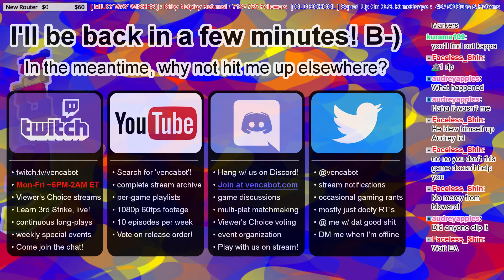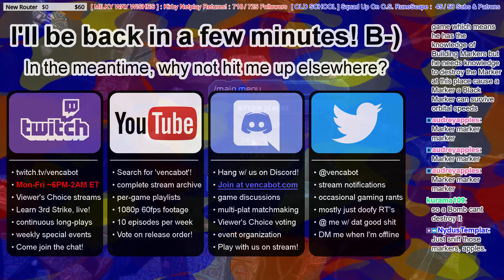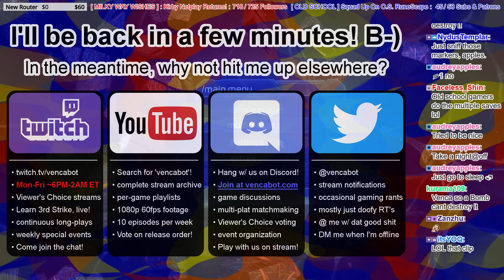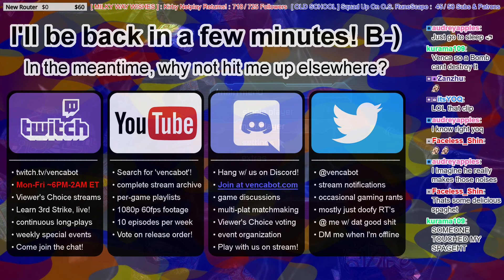[Dead Space 2] Ep. 17: "Thank You, Mines! Resources are Running Dry... Retail Therapy Boogaloo!"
Throughout the entire course of this episode, ALL THAT I WANT IS A SHOP! I have so much money and so little ammo -- and the game-devs know it, which is why they tease me, at one point, with a shop that isn't operational. Interesting to think about... Something that I really love about this game is just how carefully it's balanced to always be tense and yet manageable. I feel like thoughtful game-design is something that's lacking in too many games, these days, but these guys managed to engineer EVERY ENCOUNTER to drop JUST SO MUCH AMMO and consume JUST SO MUCH AMMO, and they're exercising that power by making me run on a VERY LONG DRY-SPELL, mounting tension. That's just so delicate and quite an accomplishment, I think. Absolutely brilliant.

We're fighting gauntlets of foes in and around the thermal conduit area in Chapter 13. Why is this game so good?! Also, the end of this episode showcases what appears to be some kind of bug, where enemies are respawning in an area that I've already cleared, because I saved my game at a point that the developers didn't account for. I had to reload an earlier save to be able to survive, since I consumed all of my ammo fighting them the first time -- and when I load my save, my ammo is still gone, but the enemies are back to life. T_T